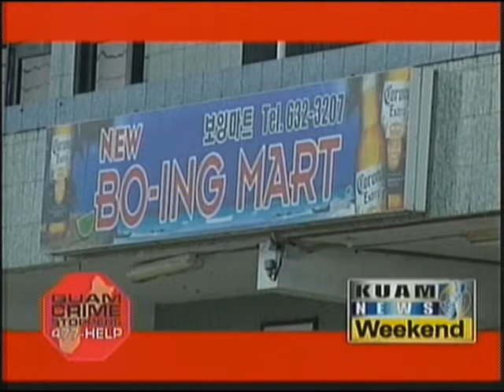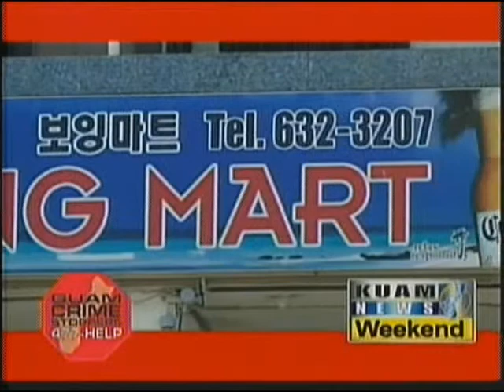Crime of the Week: May 26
GPD's Crimestoppers coordinator Officer Paul Tapao talks with KUAM's Sabrina Salas Matamane about a crime that Guam's finest need your help solving.